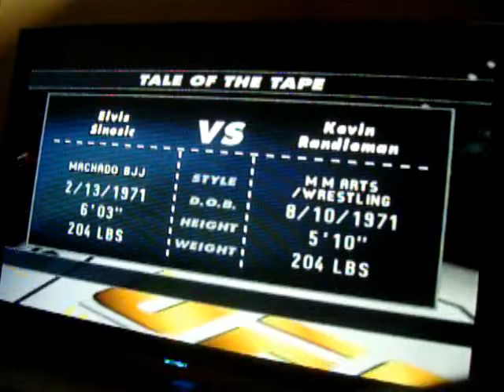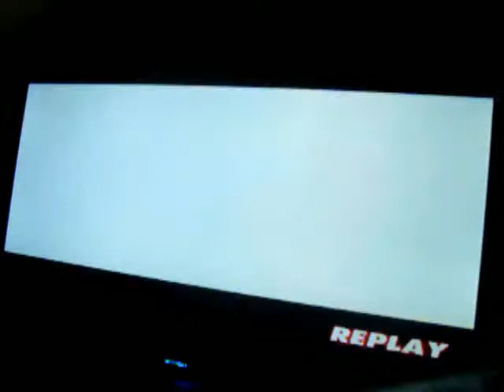UFC 2019 Sudden Impact Tourney 3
MATCHUPS:
Baroni-Menne
Sinosic-Randleman
Liddell-Sobral
Belfort-Carter